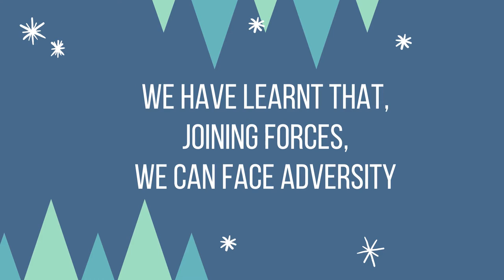EU JAMRAI Season´s Greeting 2020